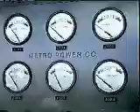Power plant! (funny) share!